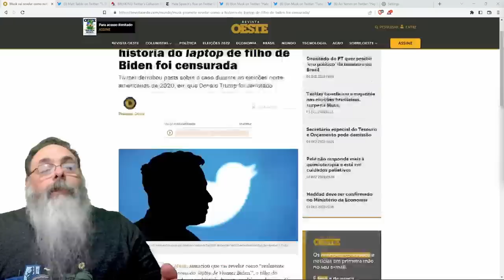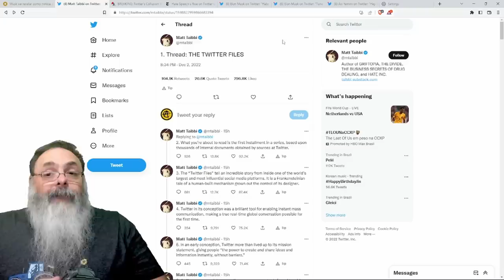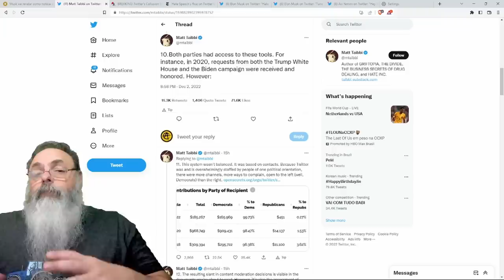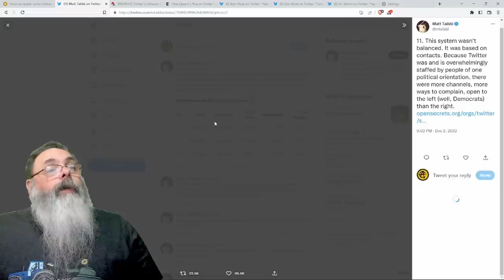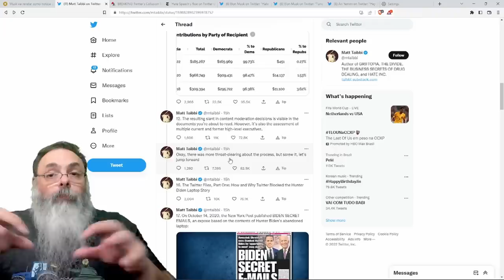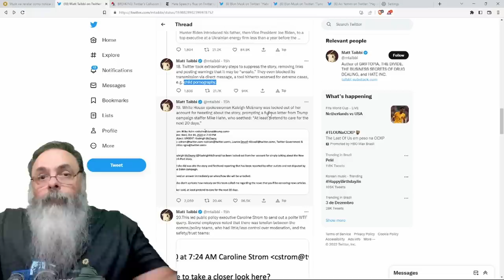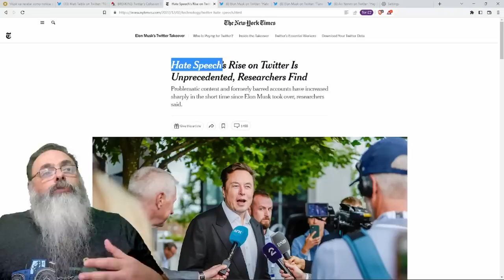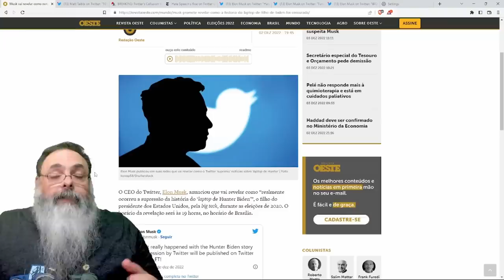ELON MUSK libera ARQUIVOS DO TWITTER e o LAPTOP do HUNTER BIDEN é o ALVO da PRIMEIRA LEVA de DADOS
Esse é o vídeo sobre o

Ajude o canal:

16vmNcrA4Mvf7CaRLirAmpnjz1ZH3bWNkQ (Bitcoin)
LSCnrubCVcpuLrGTTLMqpwRTXvYz7vMbbA (Litecoin)
0x28aec946919c70e5e25d7c6785ede7622278b463 (Ethereum)
nano_1s6i6xwujzqnmie8nc3x8rfumdnebpsd6h4cp9wgkcpk4eb1xn5u7n48ok5b (Nano)
0x1302536c28695e47aaedd020aaf39f500cf6c22f (BNB)